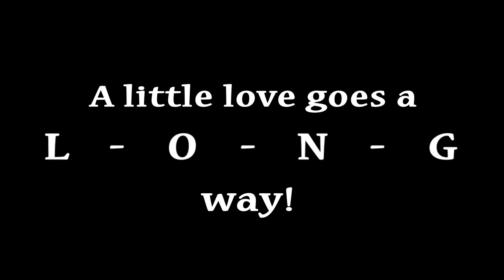Ziggy (adopted): Lhasa/Shih Tzu mis, 11 yrs., male, 13 lbs.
Ziggy is not available for adoption.